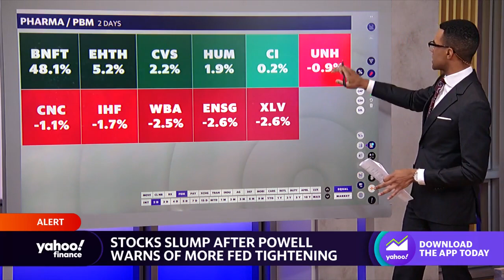Cigna stock rises, tech stocks drop amid earnings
Yahoo Finance Live’s Brad Smith breaks down how stocks are trading following October U.S. ISM services index data.